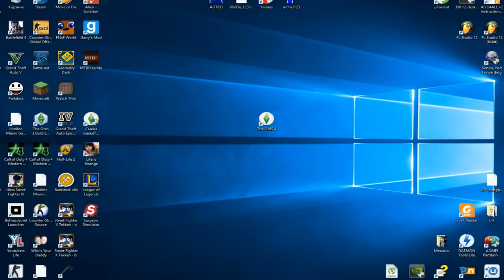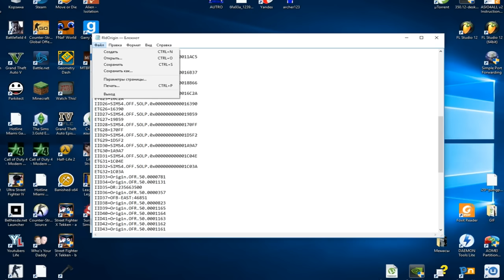Где скачать и как установить The Sims 4 В ресторане + все дополнения!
Пожалуйста досмотрите видео до конца, и прочитайте описание, заранее спасибо.
Ссылки и всё остальное:
Код для текстового документа: ETG32=1C03A